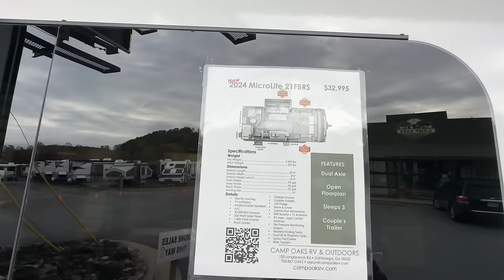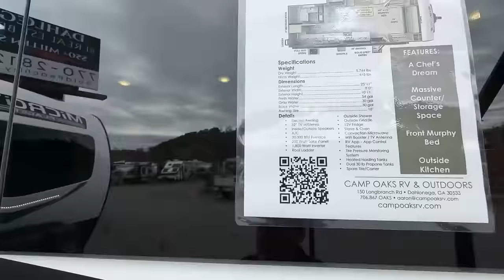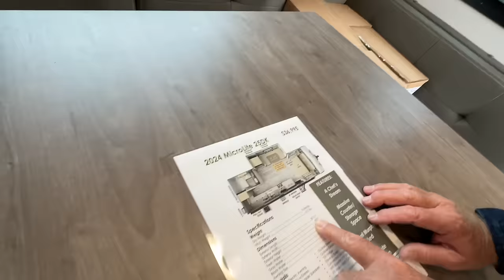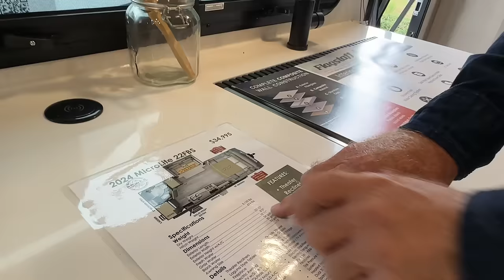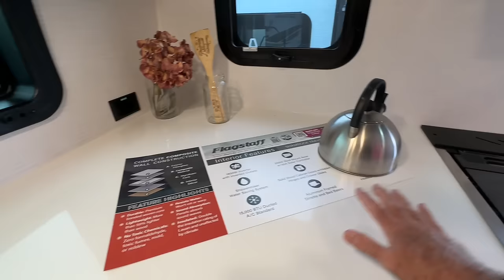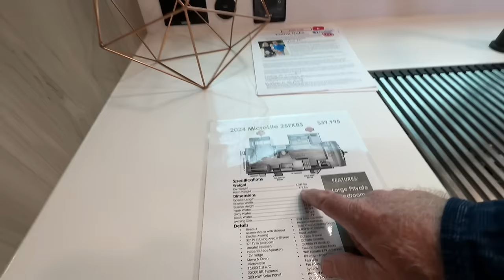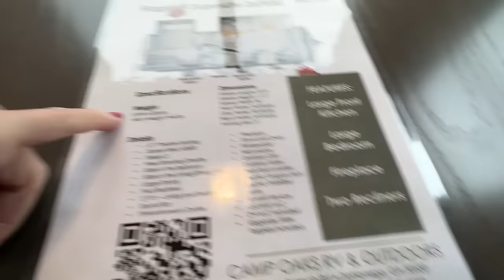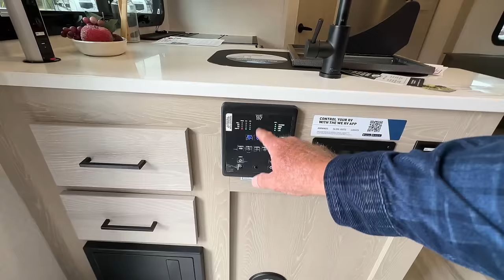FLAGSTAFF RV CAMPERS - COMPLETE WALK THROUGH TOURS - ALL MODELS - Camp Oaks RV